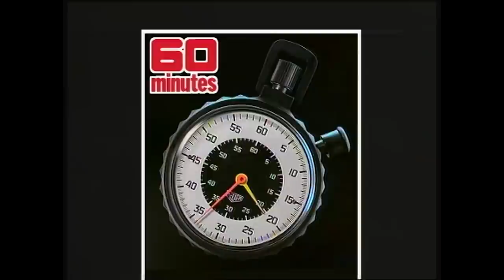Peter Garrett and Midnight Oil fighting for the homeless youth | 60 Minutes Australia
Full Episodes | The Good Oil (1991)

Peter Garrett and Midnight Oil are using their power to push their latest passion - street kids. A few weeks ago, the Oils toured the country, singing to raise money for these children. But Peter Garrett isn't the kind of crusader who throws a few concerts, then forgets his cause. Jennifer Byrne spent time with Garrett on the streets to find out just how he wants the money spent; meeting the youngsters he wants to help. It's estimated more than 50,000 children across Australia are living on the streets - and as Garrett tells Byrne, 'With the recession, it's turned from a problem into an epidemic.' Garrett says the answer to the problem is not simply throwing money at it; it's not short term refuges. What's needed is a network of homes where the homeless can live for as long as it takes to get back on their feet, find a job and re-enter society. Garrett says the alternative is a recipe for disaster - 'If you scrap heap people, they'll turn your society into a scrap heap.'